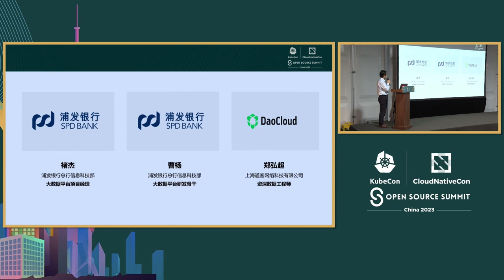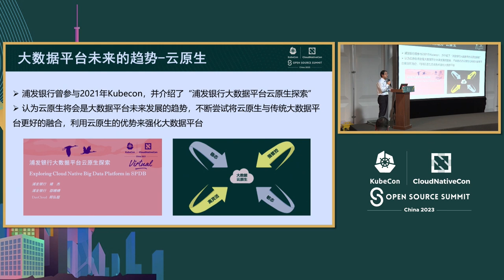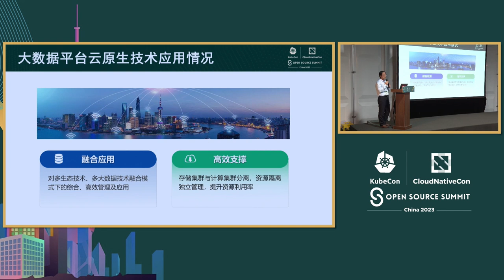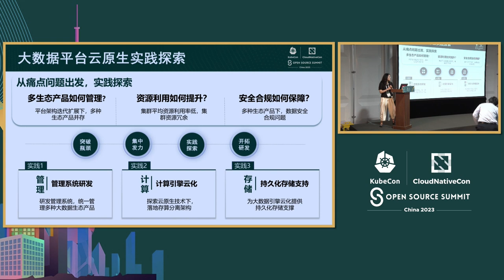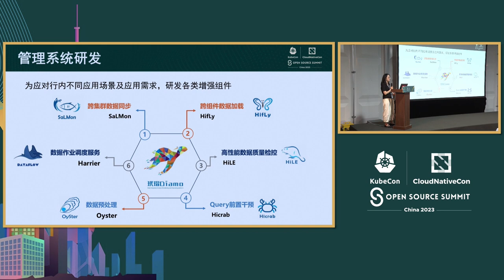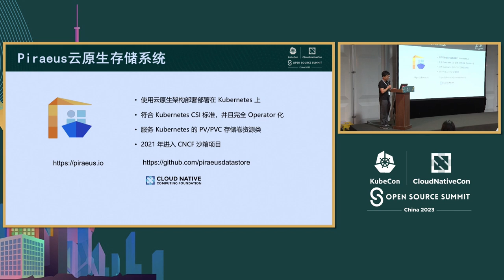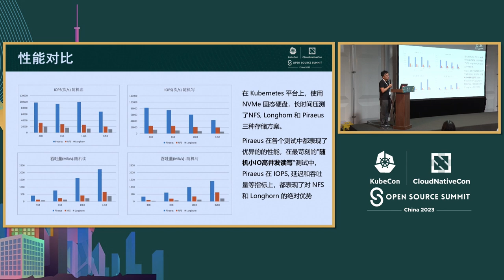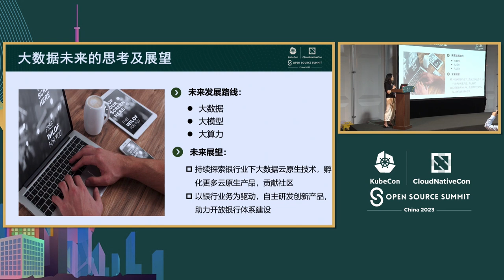Best Practice for Cloud Native Storage in Finance Industry - Yang Cao & Jie Chu, Alex Zheng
金融行业云原生存储的最佳实践 | Best Practice for Cloud Native Storage in Finance Industry - Yang Cao & Jie Chu, Shanghai Pudong Development Bank; Alex Zheng, Daocloud

浦发银行的大数据平台为总部、国内和海外分支机构以及子公司的68个站点的300多个应用提供服务，规模超过2000个节点。该平台采用了跨YARN和Kubernetes的混合架构，既促进了云原生转型，又保持了运营的连续性。 存储是该平台面临的核心挑战之一。浦发银行已经运营了各种存储解决方案，包括本地卷、NAS、Longhorn，尤其是Piraeus，这是一个浦发银行参与的CNCF沙箱项目。此外，浦发银行还在尝试使用Apache Ozone将数据引擎引入Kubernetes。 本次会议将分享浦发银行在测试、评估和运营这些存储解决方案方面的经验，重点关注团队在这个过程中学到的性能和最佳实践。还将介绍浦发银行正在开发的CSI-NFS-Export项目，该项目旨在帮助在块卷之上扩展应用程序的规模。

SPDB's big data platform serves over 300 applications in 68 sites including the headquarter, domestic and oversea branches& subsidiaries, with a scale of 2000+ nodes. The platform adopts a mixed achitecture across YARN and Kubernetes, which facilitates the cloud-native transformation while maintaining operational continuity. STORAGE is one of the core challenges in the platform. SPDB has operated various storage solutions, including Local Volume, NAS, Longhorn, and especially Piraeus, which is a CNCF Sandbox project that SPDB has participated in. Besides, SPDB is also experimenting with Apache Ozone as a possible path to bring the data engine onto Kubernetes. This session will share SPDB's experience in testing, evaluating and operating those storage solutions, with a focus on the performance and the best practice the team has learnt through the process. It will also introduce CSI-NFS-Export project, which SPDB is developing to help scale applications on top of a block volume.